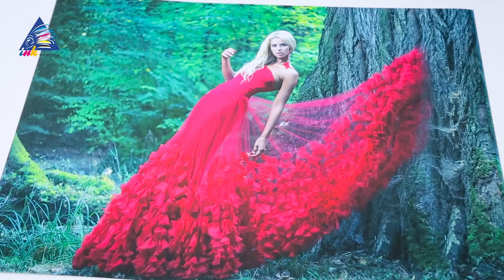Epson Artisan 1430 - обзор и комплектация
Дарина решила освоить широкоформатную фотопечать. В качестве помощника был выбран Epson Artisan 1430. Посмотрим, что он умеет.